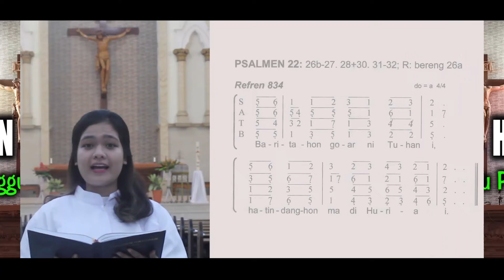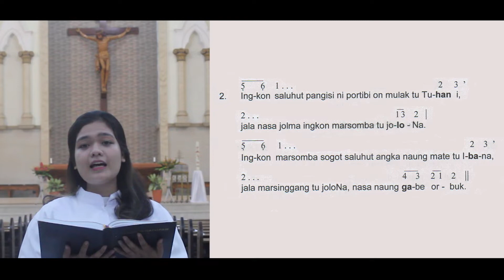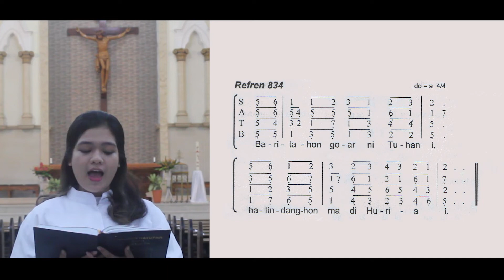PSALMEN HATOPAN & ALLELUYA ARI MINGGU PASKAH V